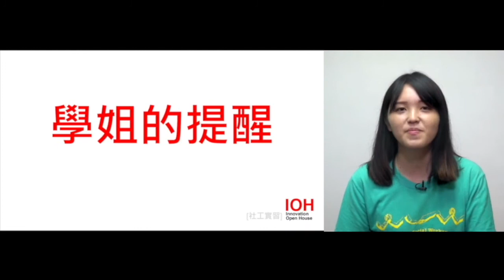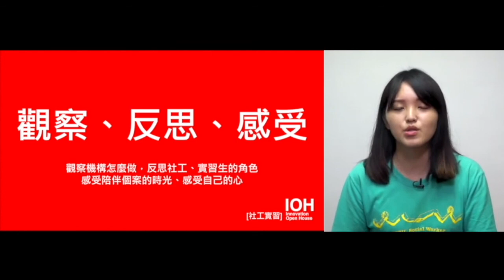【社工系】「社工實習支薪嗎？怎麼申請？」 l 北大學姊 l EP3 試聽社工系課程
讀大學，進修部何嘗不是一種選擇，而你相信在進修部也能有充實的大學生活嗎？講座中將分享我在北大進修部的所見所感，同時，也分享社工系如何引領我走向助人的專業道路，以及從課程中讓我更加了解自己。我認為不同環境，需要不同的適應方法，而僅要你有心，在哪裡都可以創造出你理想的大學生活。